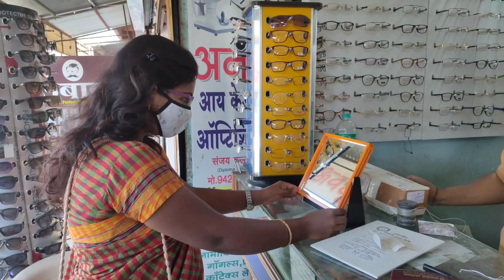नणंद भाऊजईची पाणीपुरी खाण्यासाठी लागली स्पर्धा .